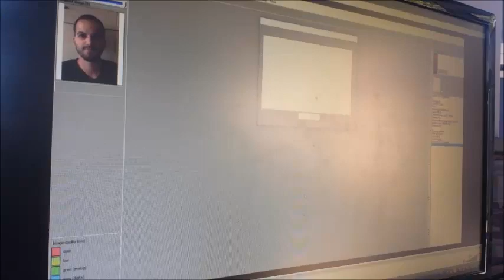Σύστημα αναζήτησης φωτογραφιών ΕΛΑΣ στην 84η ΔΕΘ - Voria.gr